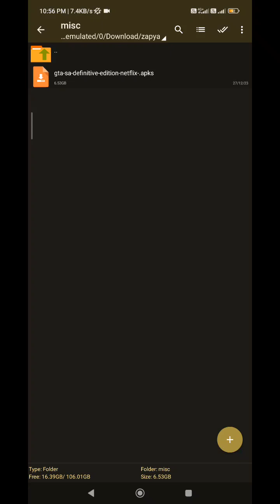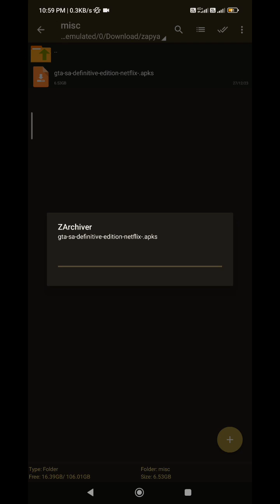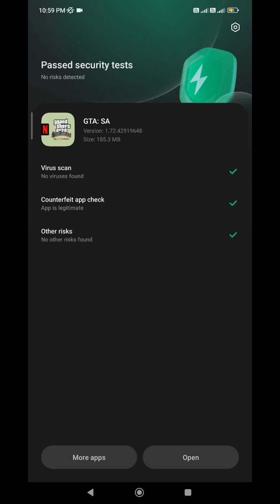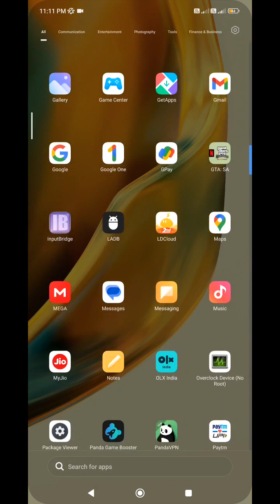GTA San Andreas no Netflix mode | Android